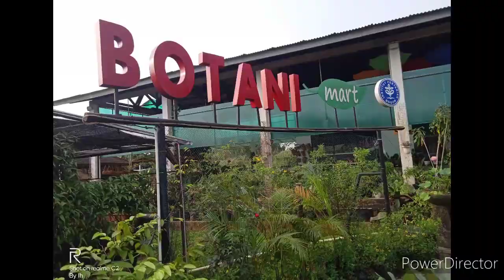BOTANI MART IPB WISATA EDUKASI KELUARGA (Eksplor Tanaman Hias dan Produktif)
Botani Mart, adalah salah satu ekspose karya-karya civitas akademika IPB baik mahasiswa maupun dosennya. Berbagai faritas tanaman hias dan produktif unggul hasil riset ada di sini. Begitu juga produk lainnya yang berbasis tanaman tersedia. Sebagai salah satu alternatif wisata edukasi di kota Bogor, layak untuk dikunjungi terutama oleh keluarga, siswa dan mahasiswa serta para pencinta tanaman ..